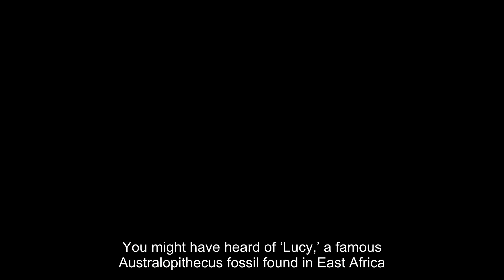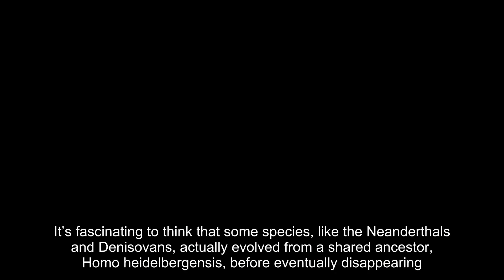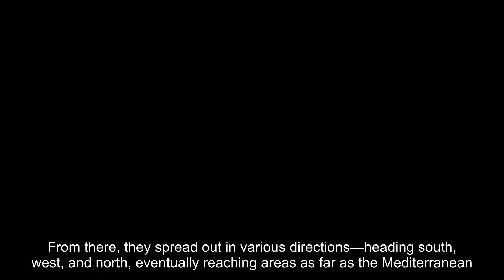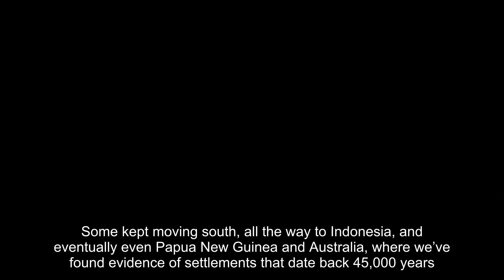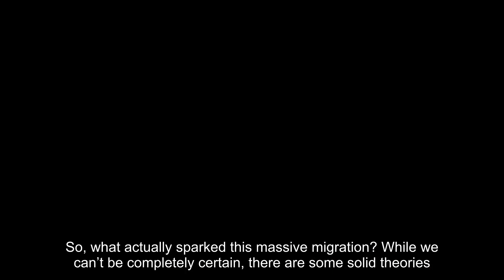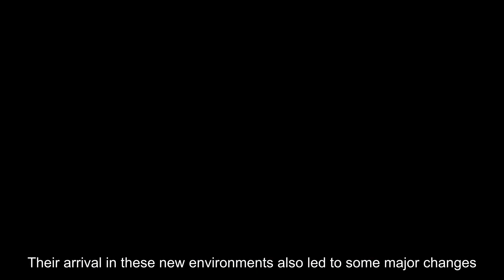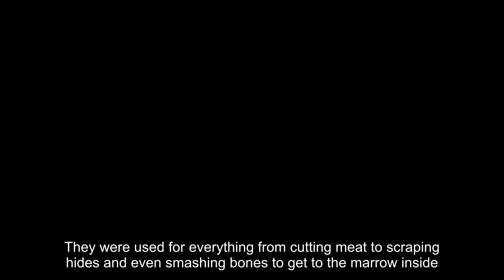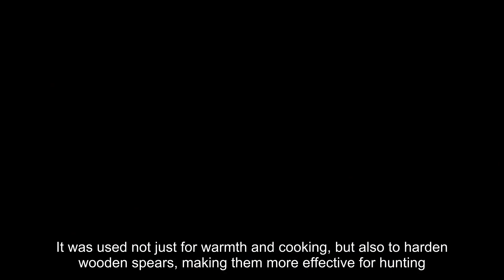What Really Happened During Early Human Migration? Surprising Discoveries and Hidden Stories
🌍 The Journey Begins: The story of early human migration is one of the greatest adventures in history, spanning tens of thousands of years and covering vast continents. The migration of Homo sapiens out of Africa and across the globe was driven by survival, curiosity, and adaptability, shaping the course of human history. But what really happened during these migrations? What are the surprising discoveries and hidden stories that have only recently come to light?

🗺️ Out of Africa: The earliest phase of human migration is known as the Out of Africa theory, which suggests that modern humans first emerged in Africa around 200,000 years ago. From there, they began migrating to other parts of the world roughly 60,000 years ago. This theory has been supported by fossil evidence and genetic research, which trace the origins of all modern humans to a common African ancestor. However, new discoveries are challenging some aspects of this narrative, suggesting that human migration may have been more complex and happened in multiple waves.

🌾 Crossing Harsh Terrains: As early humans left Africa, they encountered a variety of harsh landscapes, from arid deserts to dense forests and icy tundras. These migrations required extraordinary adaptation and resourcefulness. Some groups followed the coastlines, relying on marine resources, while others ventured inland, hunting large animals and foraging for plants. The ability to adapt to different environments was key to the success of early human migration.

💡 Surprising Discoveries: Recent archaeological findings have unearthed some surprising discoveries about early human migration. For instance, fossils found in the Arabian Peninsula and China suggest that Homo sapiens may have left Africa earlier than previously thought, with some populations migrating as far back as 100,000 years ago. Additionally, evidence of ancient human presence in Australia around 65,000 years ago challenges the traditional timelines of human dispersal across the globe.

🧬 Hidden Stories in DNA: The study of ancient DNA has revolutionized our understanding of human migration. Genetic research has revealed that early humans did not travel in isolation but often interbred with other hominid species, such as Neanderthals and Denisovans. These genetic exchanges left lasting imprints in modern human DNA, influencing traits such as immune system function and even altitude adaptation. The discovery of Denisovan DNA in modern populations living in Southeast Asia and Melanesia suggests a previously unknown chapter of human migration and interaction.

🏞️ Expanding the Map: Early human migration was not just a one-way journey out of Africa. There is growing evidence that reverse migrations—populations moving back into Africa—also occurred. Some researchers believe that early human groups from Eurasia and the Middle East returned to Africa, bringing with them new tools, technologies, and cultural practices. These reverse migrations may have influenced the development of complex societies in regions such as the Nile Valley and Sub-Saharan Africa.

🛶 Crossing Oceans: One of the most remarkable aspects of early human migration is the evidence of ancient seafaring. Early humans were not just land-bound wanderers; they also mastered the art of ocean navigation. Archaeological finds suggest that early humans traveled to Southeast Asia and the Pacific Islands using simple boats and rafts, navigating vast stretches of open ocean. The colonization of Australia and the Pacific Islands remains one of the greatest feats of early human exploration.

📜 Migration’s Cultural Impact: As humans migrated across the world, they carried with them not only their genes but also their cultural practices, languages, and technologies. This led to the development of diverse cultures, belief systems, and technological innovations in different parts of the world. The migration of early humans laid the foundation for the rich tapestry of human diversity we see today, shaping societies, traditions, and ways of life.

🧭 New Frontiers: The story of early human migration is far from complete. As new technologies such as genome sequencing, satellite imagery, and advanced dating techniques continue to advance, researchers are uncovering more about the paths taken by our ancestors. New evidence may yet rewrite our understanding of when, how, and why early humans left Africa and spread across the globe.